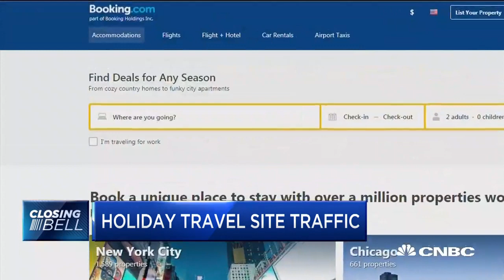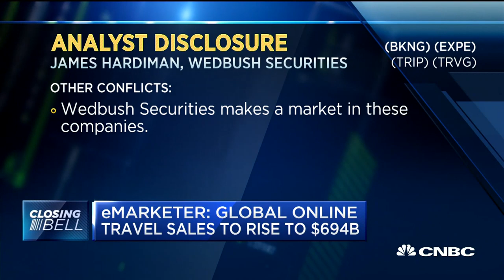Global online travel sales to rise to $694 billion, says eMarketer report CNBC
CNBC Closing Bell - Analysts Discuss Holiday Travel Trends, Winners & Losers among Travel Companies